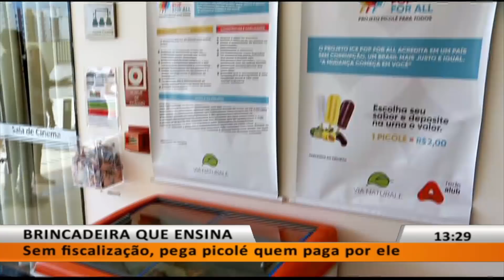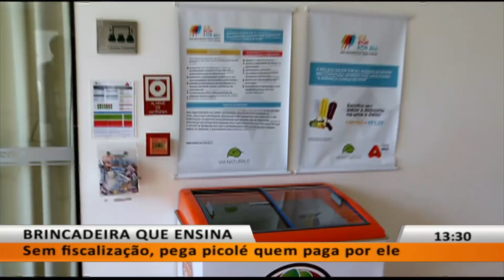JL1 - BRINCADEIRA QUE ENSINA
08/01 - Sem fiscalização, pega picolé quem paga por ele.